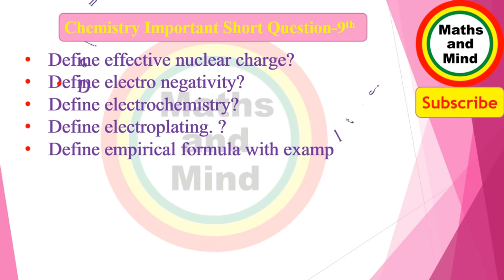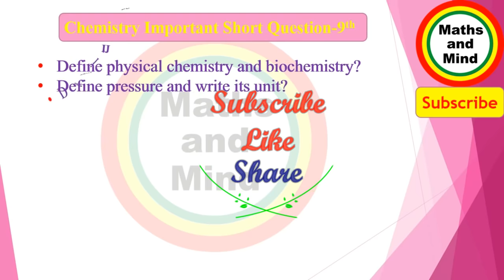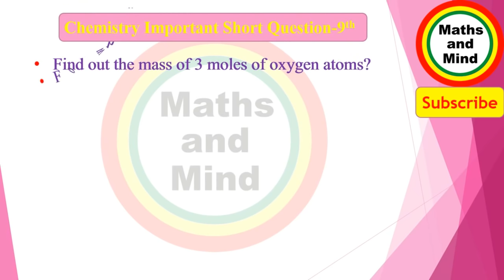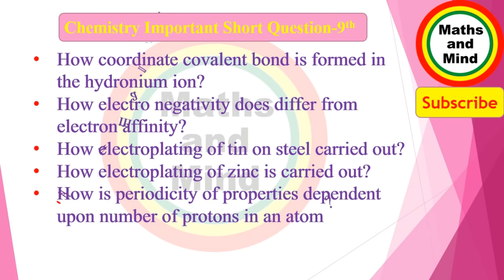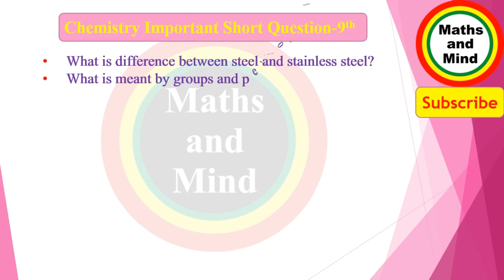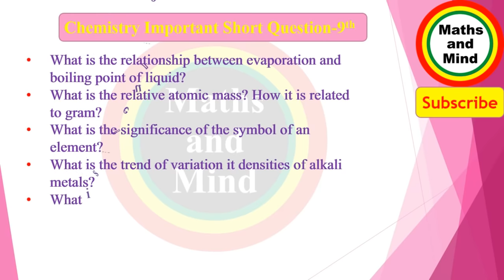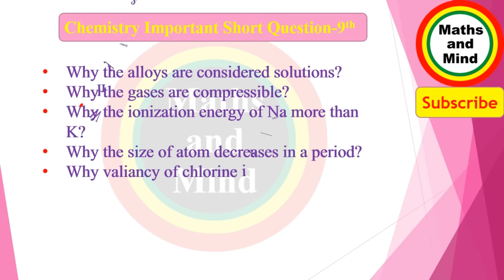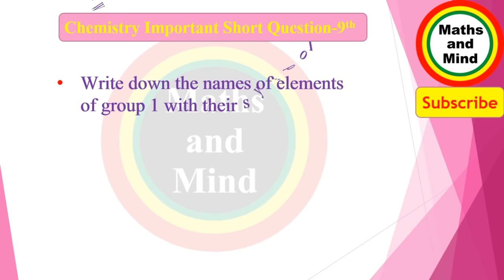9th class chemistry guess paper 2019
9th class chemistry guess paper 2019|Chemistry Guess paper 9th class 2019
9th Chemistry Guess paper 2019
9th Class Chemistry Very important Guess paper Questions 2019
Chemistry 9th Class English Medium Guess Paper 2019 l Chemistry Most Imp Definitions
Chemistry 9th class 2019 very important guess papers

9th Class Chemistry guess 2019